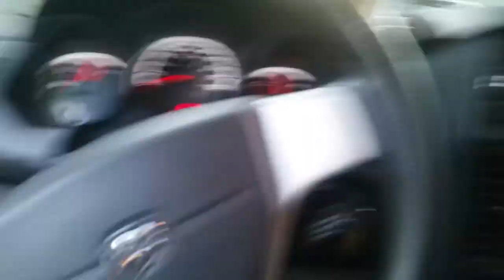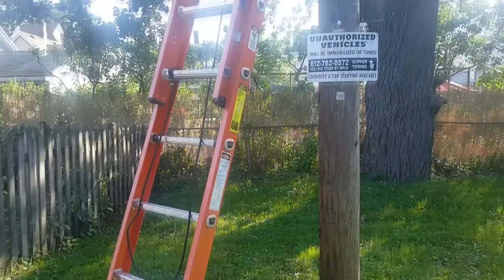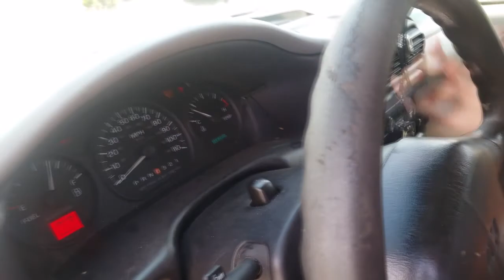Bomzh and Travel. Work hard